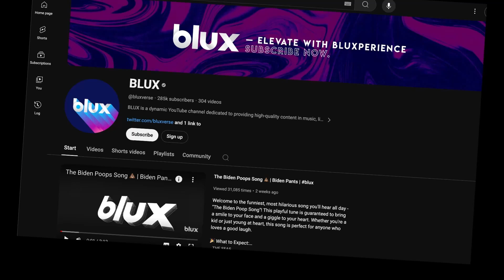Trump’s Hilarious Message to Republicans: 'Stay in Line! Democrats, You Can Leave!' | blux 😂🗳️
As Donald Trump and Melania cast their votes on Election Day, the former President shared a funny, lighthearted message for his supporters. In classic Trump style, he leaned into the camera and reminded Republicans to “STAY IN THE LINES” to cast their votes, while jokingly adding, “Democrats, you can leave, but Republicans—stay right there and vote!” The crowd around him laughed, and his playful comment quickly became a rallying cry among his supporters.

This tongue-in-cheek moment highlights Trump’s sense of humor even amidst the seriousness of Election Day. It was a reminder for Republicans to show up and stay committed, with Trump making sure his message resonated in his unique, memorable way. His words seemed to capture the spirit of unity and determination among his supporters, who were more than willing to wait in line and ensure their votes were counted.

Trump’s joke spread quickly, with social media buzzing as Republicans across the country echoed his humorous call to action. Supporters shared videos and posts, cheering him on for making even a simple reminder feel like a moment of shared camaraderie. His ability to bring humor to the voting process shows why he’s continued to connect with his base—by adding a bit of levity to rally everyone together.

Ending: A little humor goes a long way, and Trump’s joke is exactly the kind of lighthearted touch we love. Stay in line, Republicans, and make your vote count!